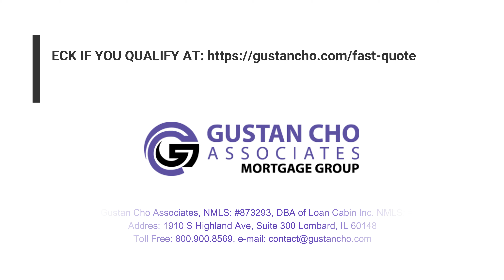Non-QM loans on the rise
Non-QM Terms and rates are different than traditional mortgages. Lenders offer the best mortgage rates and terms for prime borrowers. The more risk a lender takes on, the higher the mortgage rates and less favorable the terms are. Non-QM mortgages are not hard-money loans.

It is illegal for hard money lenders to lend hard money to borrowers who are buying an owner-occupant primary home. You cannot offer teaser and/or balloon mortgages on non-QM loans. Hard money loans are for investment properties. Non-QM loans are still regulated with RESPA guidelines.  Terms and rates on Non-QM depend on the risk the lender needs to take.

Loan Level Pricing Adjustments (LLPAs) will apply on Non-QM mortgages. In this article, we will discuss and cover Non-QM Terms And Rates Versus Traditional Mortgages.

What Are Non-QM Loans?

One important factor homebuyers need to realize is that non-QM loans are not hard money loans. Hard money loans are illegal for owner-occupant primary residences. Lending guidelines on hard money loans are for investment and/or commercial properties. There are strict rules and regulations when it comes to owner-occupant primary home lending. RESPA applies.

Pre-payment penalties are illegal on primary home loans. Teaser rates and balloon mortgages are prohibited on owner-occupant home loans.

So what are non-QM loans? Non-QM loans are portfolio mortgages that are available for primary, second homes, and investment properties. Alternative financing loan programs such as non-QM loans are great loan programs for certain borrowers who do not qualify for government and/or conventional loans.

👍🏻 We specialize in loan programs such as:
- FHA, VA, USDA, Conventional, Jumbo and NON-QM

Need a mortgage or want to chat about your scenario❓

✅ STATE LICENSES:
- Alabama
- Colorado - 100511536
- Florida - LO40799
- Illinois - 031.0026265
- Indiana - 38913
- Michigan - 229891
- Mississippi
- Pennsylvania - 72654
- Tennessee - 200345

✅ COMPANY STATE LICENSES:
- Alabama, California, Colorado, Florida, Georgia, Illinois, Indiana, Kentucky, Maryland, Michigan, Mississippi, New Jersey, North Carolina, Ohio, Pennsylvania, South Carolina, Tennessee, Texas, Washington

✅ All information provided in this publication is for informational and educational purposes only, and in no way is any of the content contained herein to be construed as financial, investment, or legal advice or instruction. Loan Cabin, Inc. and GCA do not guarantee the quality, accuracy, completeness, or timeliness of the information in this publication. While efforts are made to verify the information provided, the information should not be assumed to be error-free. Some information in the publication may have been provided by third parties and has not necessarily been verified by Loan Cabin, Inc.. its affiliates and subsidiaries do not assume any liability for the information contained herein, be it direct, indirect, consequential, special, or exemplary, or other damages whatsoever and howsoever caused, arising out of or in connection with the use of this publication or in reliance on the information, including any personal or pecuniary loss, whether the action is in contract, tort (including negligence) or other tortious action.

Address: 1910 S Highland Ave, Suite 300 Lombard, IL 60148